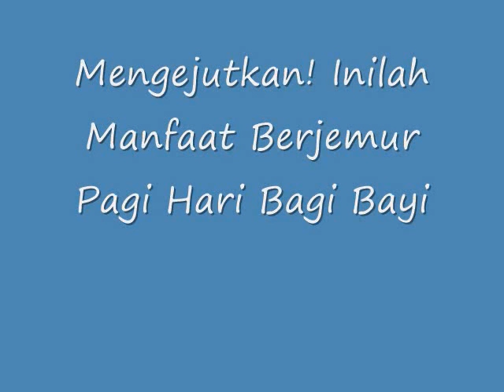Mengejutkan! Inilah Manfaat Berjemur Pagi Hari Bagi Bayi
Inilah Manfaat Berjemur Pagi Hari Bagi Bayi